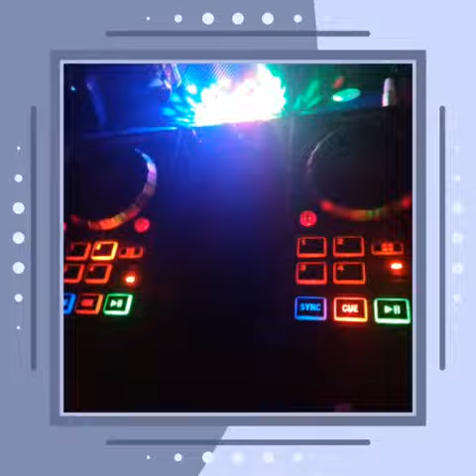Dj Paolo M 2019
DJ per passione 🎧🎧🎧🎧🎧🎧🎼🎼🎼🎼